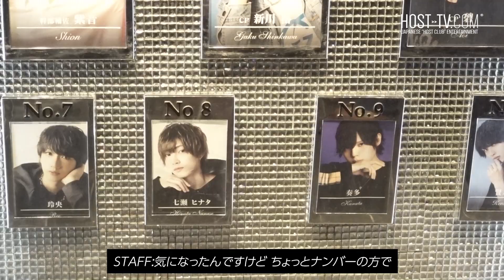新人ホストの喧嘩。お客様に飲ませ過ぎたヘルプに担当ホスト激怒【AIR GROUP】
◼️店舗情報
AIR GROUP